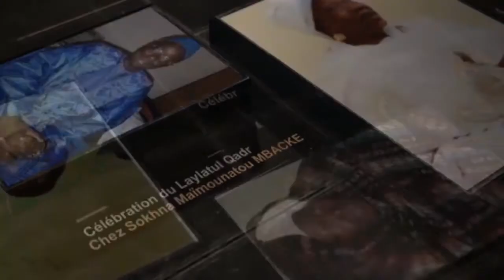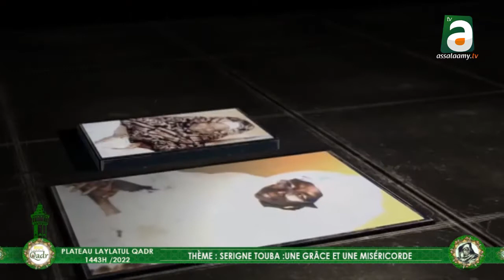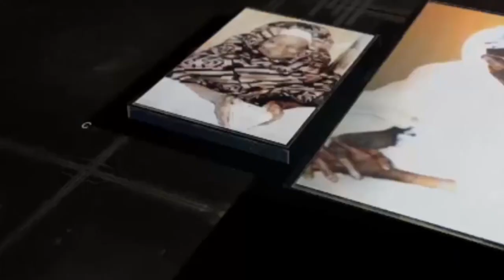4éme plateau Préparation Laylatul Qadr. Théme: Serigne Touba une grâce et une miséricorde